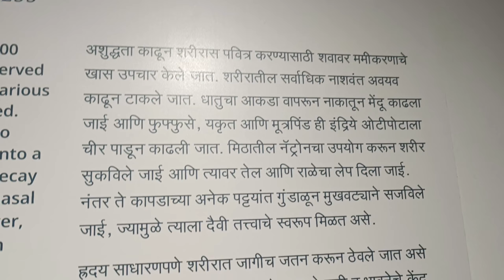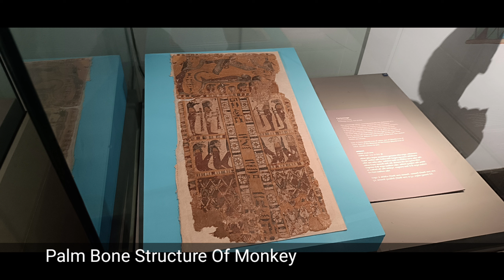Mumbai Darshan | Episode-2 | Visit To Second Destination Chhatrapati Shivaji Vastu Sangrahalaya